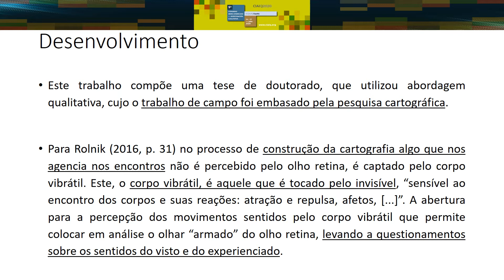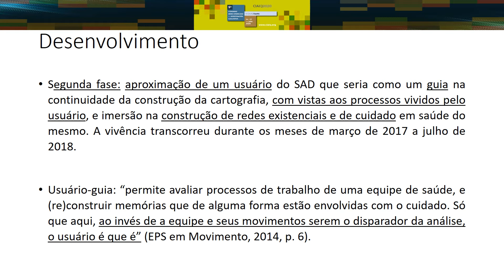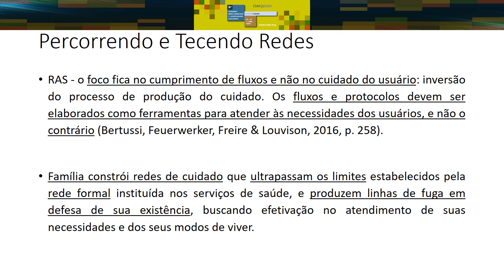CIAIQ2020_172: O usuário e sua busca pelo cuidado nas Redes Formais e Redes Vivas: uma produção...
O usuário e sua busca pelo cuidado nas Redes Formais e Redes Vivas: uma produção cartográfica
Autores: Kátia Santos de Oliveira, Ana Lúcia De Grandi, Maira Sayuri Sakay Bortoletto, Josiane Vívian Camargo de Lima, Rossana Staevie Baduy and Regina Melchior
O cuidado pode ser produzido nos serviços que compõem a rede de atenção à saúde no encontro entre trabalhadores e usuários, ou de forma autônoma pelo usuário que constrói redes vivas na busca de atender suas necessidades. Este artigo traz como objetivo cartografar a produção de cuidado nas redes percorridas e construídas pelo usuário guia de um serviço de atenção domiciliar, analisando o cuidado produzido e compartilhado no sentido de atender às necessidades de saúde do usuário. Para isso, tomou-se como ponto de partida um usuário do Serviço de Atenção Domiciliar, que guiou a pesquisadora por caminhos e processos percorridos por ele na construção de um mapa cartográfico de cuidado. Ao iniciar o trabalho de campo, iniciou-se o processo de produção da pesquisadora-cartógrafa, que precisou desconstruir o olhar armado do olho retina, e trazer para cena a vibratilidade do corpo e do olhar, passando a dar visibilidade e dizibilidade aos afetos dos encontros, e com isso colocar em análise suas próprias implicações. A Cartografia, por ser uma ferramenta que oportuniza ao pesquisador dar voz aos afetos, propicia maior proximidade com a vivência do usuário o que permite a valorização da vida do outro por meio da construção da pesquisa.